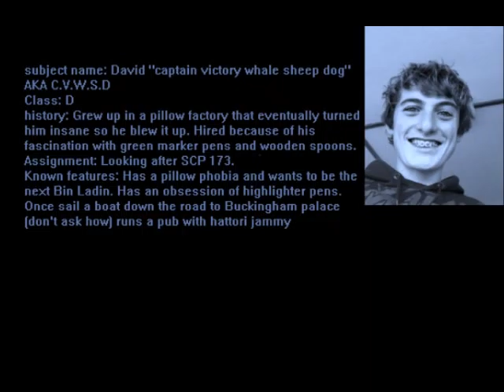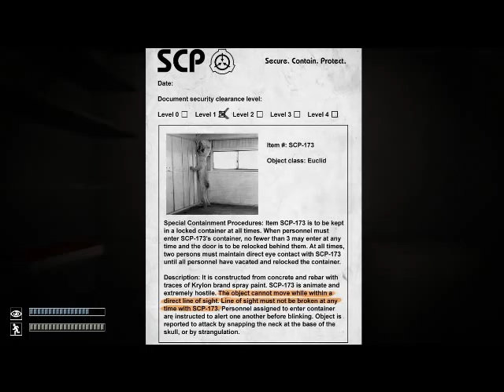SCP adventures part 1 attack of Barry the wooden spoon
hattori jammy and captain Dave are off on a magical adventure wait hang on got that wrong its a pee filled terror ride as a new enemy rise's know as SCP-173 or to Dave and jammy the evil epic dark lord BARRY THE WOODEN SPOON  like and subscribe